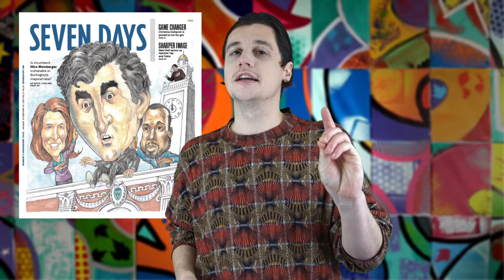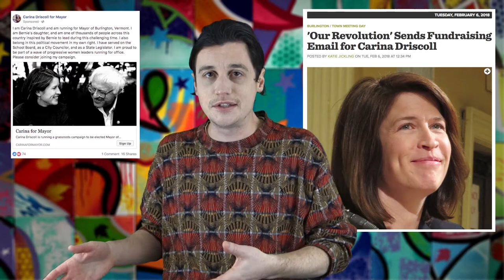Seriously: Left and Lefter-Er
In this episode, Bryan takes a look at Burlington's mayoral race and tries his best to show Sen. Bernie Sanders what actually constitutes gossip.

IN THIS EPISODE:
— "Two Against One: Is Weinberger Vulnerable in Burlington's Mayoral Race?" by Katie Jickling

— "'Our Revolution' Sends Fundraising Email for Carina Driscoll" by Katie Jickling

— "Driscoll Leverages Relationship With Sanders in Campaign Ad" by Katie Jickling

— "Sanders Backs Out of Interview After Failing to Dictate Conditions" by Paul Heintz

CREDITS:
— Written, filmed and edited by: Bryan Parmelee
— Artwork/photography courtesy of: Marc Nadel, Matthew Thorsen, Luke Awtry, James Buck, Bryan Parmelee, Dreamstime
— Logo/art direction: Don Eggert
— Backdrop mural by: Anthill Collective
— Music/audio by: Bryan Parmelee